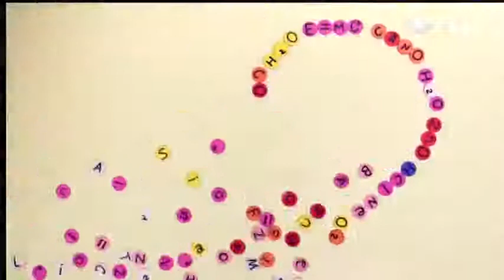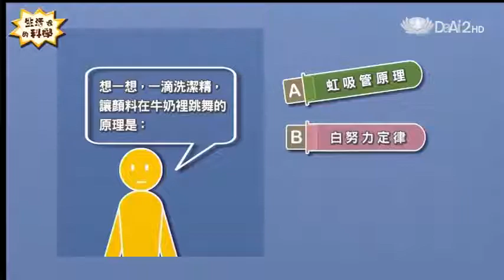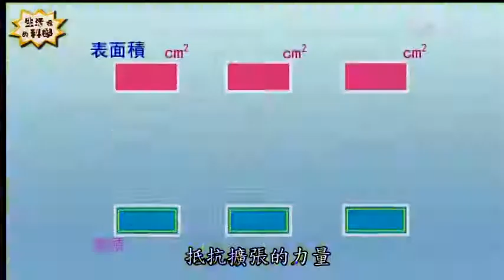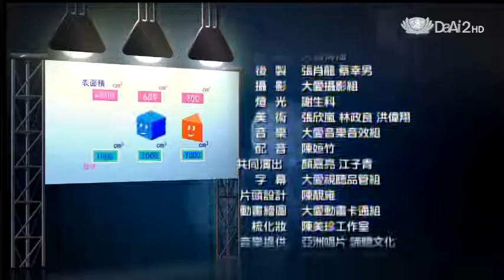20130428《生活裡的科學》表面張力